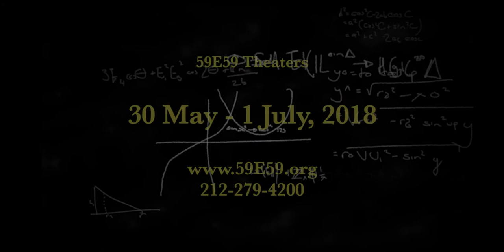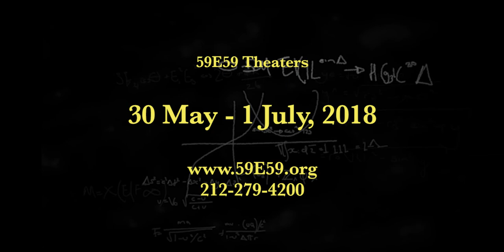Secret Life of Humans Video Trailer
Playing this June at 59E59 Theaters

New Diorama Theatre, in a co-production with Greenwich Theatre, present
SECRET LIFE OF HUMANS
written by David Byrne
directed by David Byrne & Kate Stanley
In 1949, Dr. Jacob Bronowski installs a secret, alarmed room in his house. Fifty years later his
grandson discovers his secrets, unearthing echoes from across six million years of human history, told from the perspective of a century in which every year is a revolutionary year. Inspired by Yuval Harari’s international best-seller, Sapiens: A Brief History of Humankind. It was called “bold, beautiful and utterly absorbing” by The Stage. The Guardian said it “unfolds with thriller-like precision.”